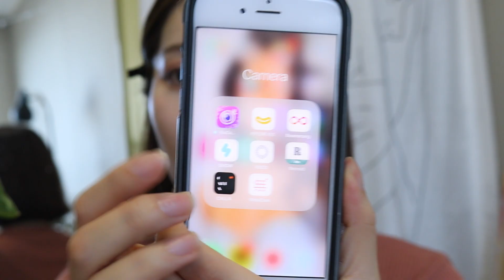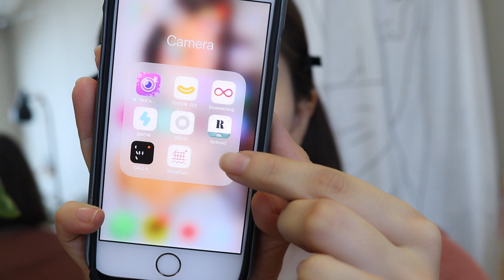eng/jpn/español) GRWM+Q&A🍓외출 준비하면서 질문 답변하기 (유튜브 후회한적?/ 자존감 높이는 법/ 사진어플,필터 / 쉬는날 하는 것/ 피부&헤어관리 등)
안녕 여러분! 오늘은 나갈 준비를 하면서 저번에 주셨던 질문들을 답변하는 영상을 준비했어요 ✨후후 여러분들에게 조금이나마 해소가 되었으면 하구, 또 궁금하신 것들이 있다면 댓글로 남겨주세요! 추후 영상에서 그때그때 해소시켜드릴 수 있도록 할게욥🐱항상 감사하고 사랑해요💛💛💛

**렌즈는 아이돌렌즈 로제 베이지브라운이고, 조개구이집은 중곡동에 있는 포차조개구이예요ㅎㅎㅎjmtgr👍

😉타임라인은 요기!
What makes me decide to start Utube
유튜브 시작하게 된 계기 0:25

Do I regret sometimes to start Utube?
유튜브 한걸 후회한적 있는지 1:18

What I do when I go out
쉬는날, 외출할때 하는 것 2:47

My own way to fight with new challenge, frustration and fear
새로운 도전에 대한 불안,두려움 극복하는법 4:07

about hair care, baby hair
헤어관리,애교머리(잔머리)에 대한 6:07

Skin care for changing season or skin care for dry skin
환절기 피부관리 7:51

about film app and filter
사진어플,필터 10:17

How to reject strictly someone's requirements
거절하는 법 11:11

How to raise my self-esteem
자존감에 대한 12:50

My recent happy moments
최근에 행복했던 일 15:23

what I want to get for the rest of 2018
남은 2018년 이루고 싶은 것 16:57

🎨Products Used
COSRX two in one powerless liquid
코스알엑스 투인원 포어리스 파워 리퀴드

PRIMERA firming serum wild seed
프리메라 와일드 씨드 퍼밍 세럼

PRIMERA firming serum cream wild seed
프리메라 와일드 씨드 퍼밍 세럼 크림

BOBBI BROWN primer plus radiance SPF 35/PA+++
바비브라운 프라이머 플러스 래디언스 SPF 35/PA+++

ESPOIR pro tailor foundation be glow /petal
에스쁘아 프로 테일러 파운데이션 비 글로우 /페탈
(*YSL 파운데이션 브러쉬)

LANEIGE light fit powder /01
라네즈 라이트 핏 파우더 /01
(*리얼테크닉 파우더 브러쉬)

BOBBI BROWN long-wear eye base
바비브라운 롱-웨어 아이 베이스

베네피트 프리사이슬리, 마이 브로우 펜슬 /2

LAKA just gentle (eye shadow)
라카 저스트 젠틀
(*피카소 207A 브러쉬)

LILY BY RED starry eyes am9 to pm9 /03
릴리바이레드 스태리 아이즈 나인 투 나인 /월넛브라운

PERI PERA ink black cara long lash curling
페리페라 잉크 블랙 카라 롱래쉬 컬링

TONYMORY crystal lace blusher /06
토니모리 크리스탈 레이스 블러셔 /피넛브라운

BECCA shimmering skin perfector
베카 쉬머링 스킨 퍼펙터

RMK powder cheeks /04
알엠케이 파우더 치크 /페일핑크
(*피카소 pony14 브러쉬)

ROM AND zerogram matte lipstick /something
롬앤 제로그램 매트 립스틱 /썸띵

Outer / 작년 임블리 구매
Tee / 위드윤
Pants / 로니엘
*피어싱은 핑크로켓이에요
*목걸이는 선물받았어욥